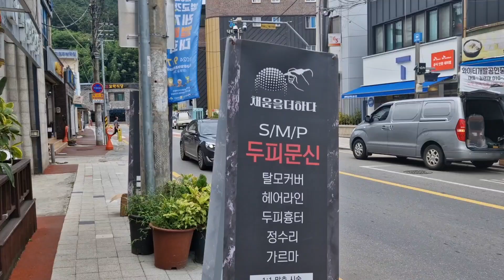벌교역 꼬막거리 주변 전어가 넘쳐나네요